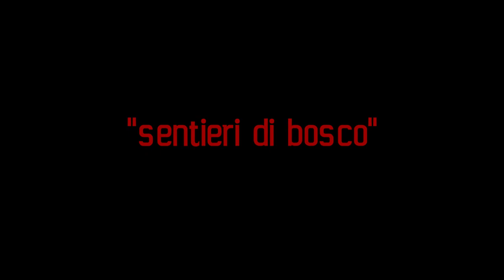SILENZIO!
MONTAGGIO PELLI MESH SILENT STROKE DELLA REMO E PIATTI MILLENIUM (LOW VOLUME) STILL CYMBALS per suonare in appartamento,
su GRETSCH CATALINA CLUB JAZZ.